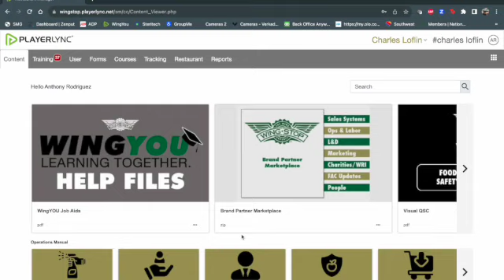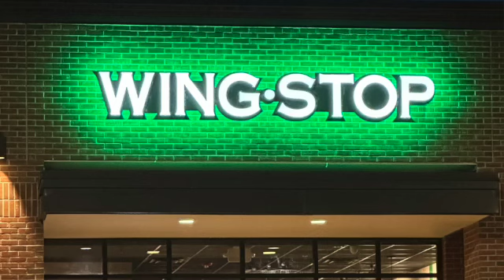Focus Friday 11 17 23 SD 480p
What's up WING EXPERTS!!!
On this Focus Friday, we FOCUS on submitting Quality Audits properly, preparing for QSC, and we top it all off with the OPS SCORECARD POWER RANKINGS!

Don't forget to check out the link below and review the power point sent via email